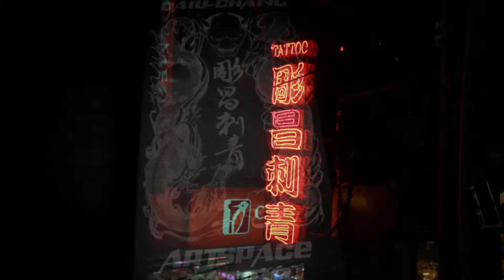台灣100%TV::COOL STORE:: 彫昌+針力刺青屋 Needle Power Tattoo 專訪 all